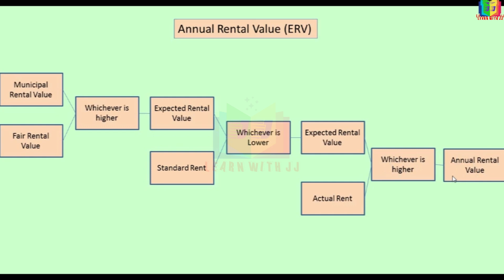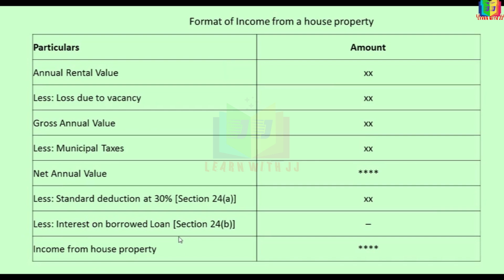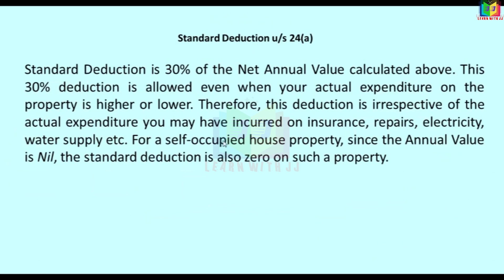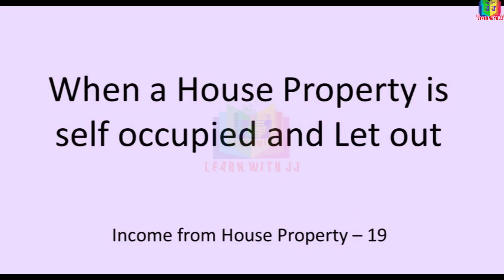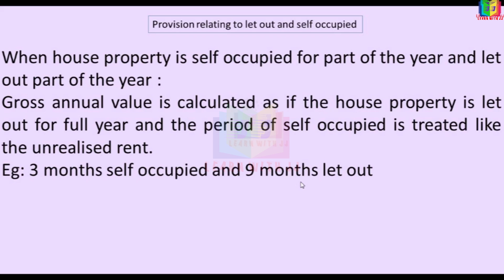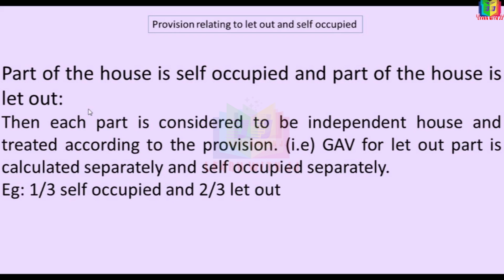incometax | incomefromhouseproperty |housepropertyprovisions||bcomincometaxlaw&practice